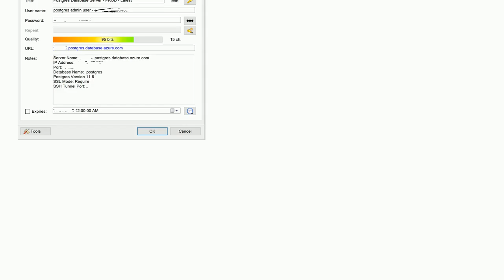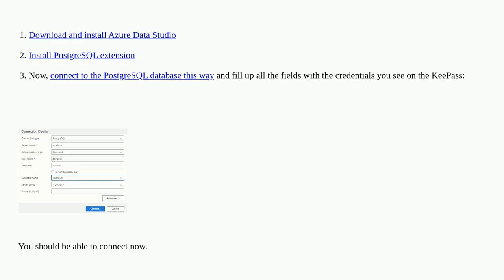Dba: How to get access to this server?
How to get access to this server?

A special thanks goes out to the community

  azure-sql-database postgresql